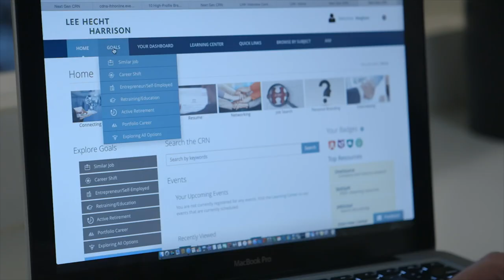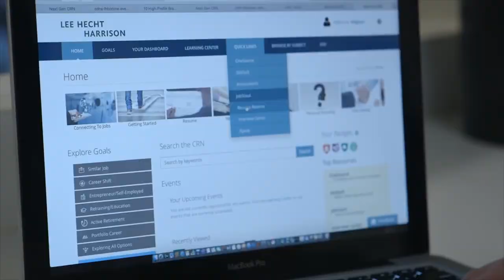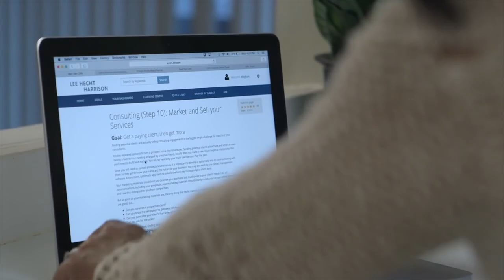¿Cómo se está moviendo el emprendimiento en América Latina y el Caribe?- [Negocios en Tm] ®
Los empresarios y coach internacionales Juan Carlos Yepes (@Juancarlosy) y Paola Rueda López (@paolaruedalopez) nos presentan un nuevo capítulo de  Negocios En Tu Mundo, donde  compartirán diversos e importantes temas del mundo empresarial:

¿Cómo se está moviendo el emprendimiento en América Latina y el Caribe? Con la experta Susana García Robles de FOMIN

Alejandro Zapata de Portafolio Verde, nos habla de la iniciativa Ciclo Siete, una semana para celebrar la sostenibilidad.

Conversamos con Diana Milena Arango desde el jardín botánico de Medellín, sobre Cómo hacer la planeación estratégica de una entidad como esa.

En la sección “Yo soy Incluyente”, dialogamos con Ana María Fries, Directora de Artesanías de Colombia.

El experto en Servicios y Experiencia del cliente, Asier Bollar, de España, nos cuenta sobre la importancia de la experiencia para las empresas, tomando en cuenta una audiencia multigeneracional.

Martin Lanik, Asesor de Lee Hecht Harrison nos explica: Cómo conectar el talento con la estrategia de negocios